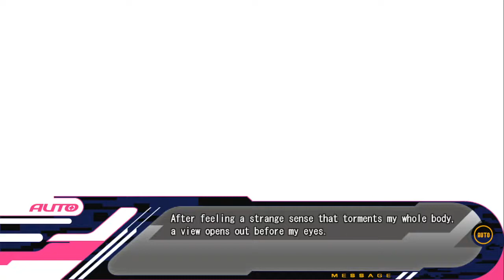DRAMAtical Murder Walkthrough (Ren's Route) (No Comment) [Part 3]